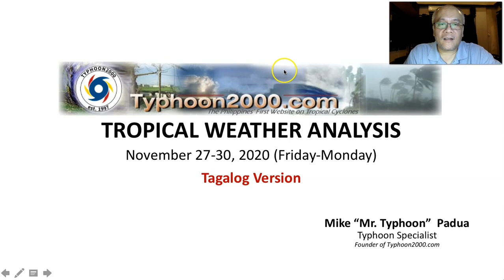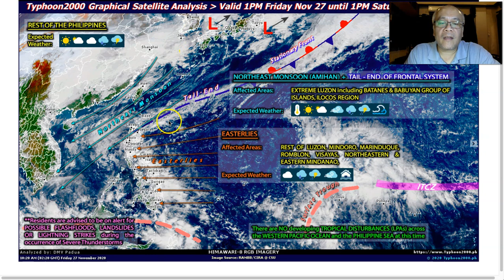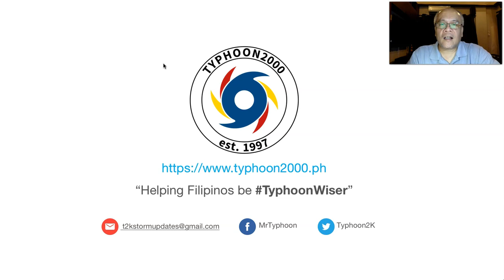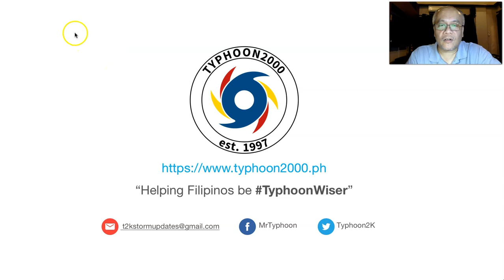T2K Tropical Weather Analysis for Nov 27-30, 2020 (Fri-Mon) [Tagalog Ver]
Northeast Monsoon (Amihan) retreats over Extreme Northern Luzon, as La Niña-driven Easterlies began to affect some parts of the country. To find out more, check out our T2K Tropical Weather Analysis recorded at 8:45 PM Manila Time (12:45 GMT) by Mike “Mr. Typhoon” Padua, Typhoon Specialist of Typhoon2000.com.